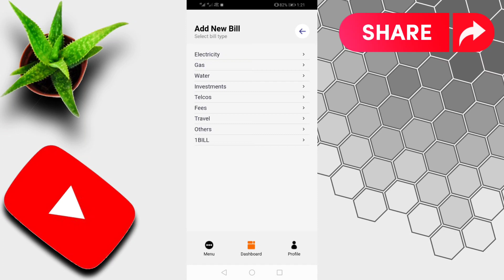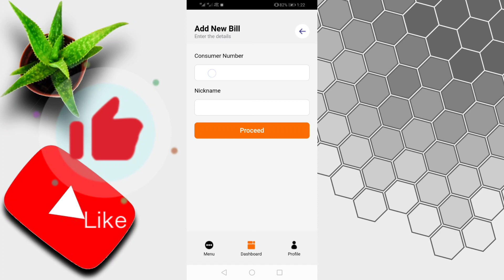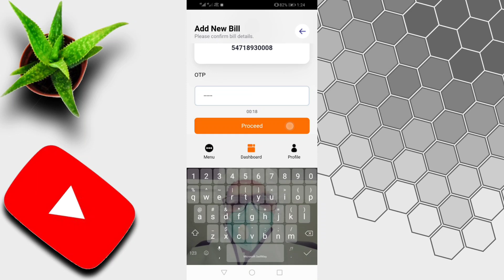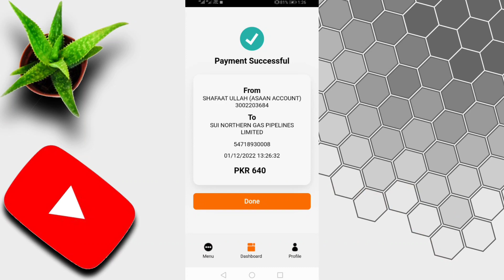How to Pay Gas Bill through Bank of Khyber App | Bank of Khyber App se Gas ka bill kaise jama kare